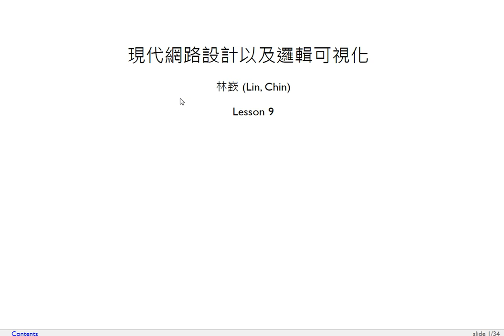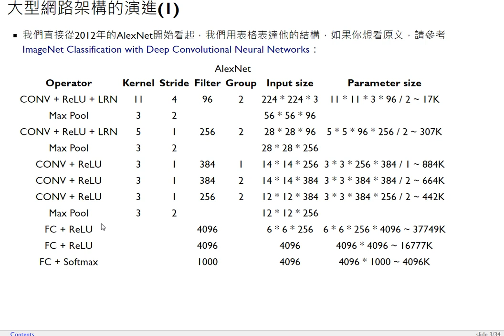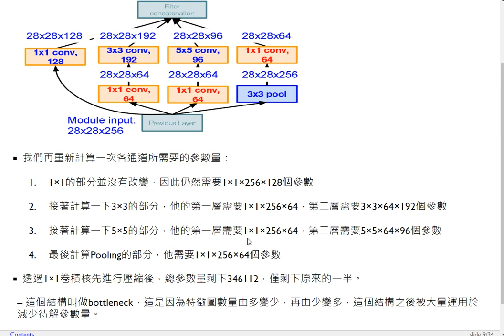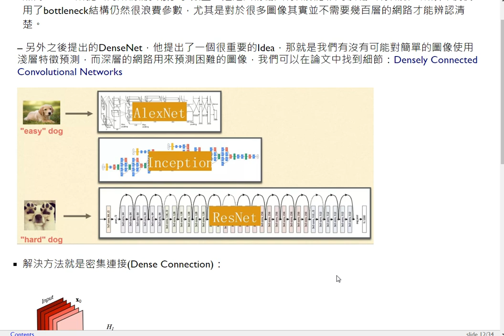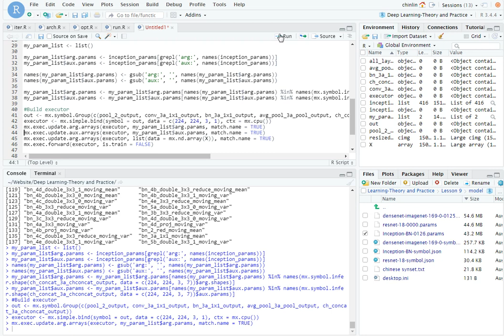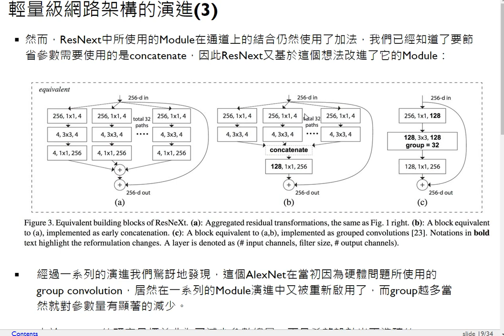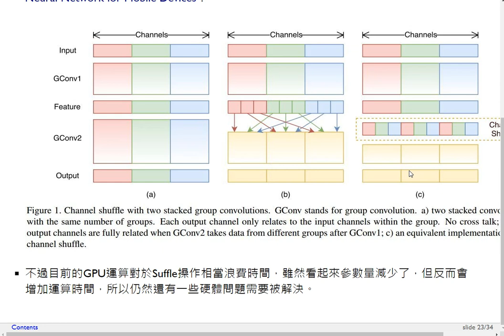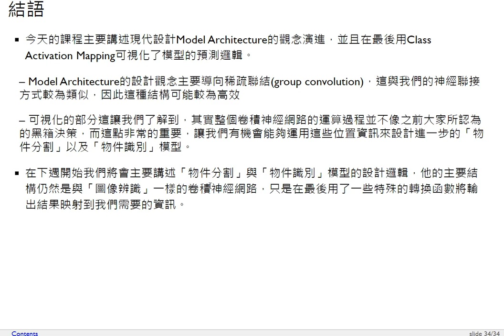深度學習理論與實務-第九課 現代網路設計以及邏輯可視化